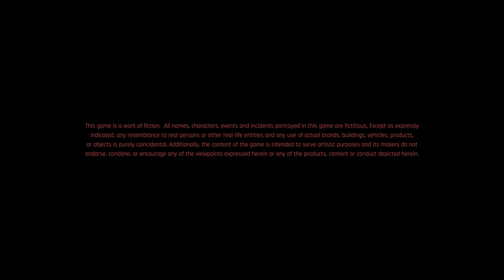Let's Play Cyberpunk 2077 [Episode 5 - The Pickup]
This playthrough of Cyberpunk 2077 took place after the major 2.1 patch. As with all series, I 100% the game in this playthrough. Like all games, this was played on the hardest difficulty: Very Hard.

Cyberpunk 2077 is an action role-playing game played from a first-person perspective as V, a mercenary whose voice, face, hairstyle, body type and modifications, background, and clothing are customizable. Stat categories—Body, Intelligence, Reflexes, Technical, and Cool—influence the player's gameplay style. The three primary play styles are Netrunner (hacking), Techie (machinery), and Solo (combat). V must consult a "ripperdoc" to upgrade and purchase cyberware implants. The rarity of any given equipment is shown by a colored tier system. V can take cover, aim, run, jump, double jump, and slide. Melee strikes can be dealt with close-combat weapons. There are three types of ranged weapons, all of which can be customized and modified—Power (standard), Tech (which penetrates walls and enemies), and Smart (with homing bullets). Ranged weapons are equipped to ricochet bullets in a target's direction and slow them down in bullet time. Four types of damage can be inflicted and resisted—Physical, Thermal, Electric, and Chemical. Weapon use increases accuracy and reloading speed, which are manifested in character animations. The game can be completed without killing anyone, with non-lethal options for weapons and cyberware.

The open-world metropolis of Night City consists of six regions; the corporate City Centre, immigrant-inhabited Watson, luxurious Westbrook, suburban Heywood, gang-infested Pacifica, and industrial Santo Domingo. Its surrounding area, the Badlands, can also be explored. V navigates these locations on foot and in vehicles, which are subject to either a third- or first-person view. Pedestrians are vulnerable to vehicular collisions. Depending on the location, law enforcement may be alerted if V commits a crime. Radio stations are available to listen to. The full day-night cycle and dynamic weather affect the way non-player characters (NPCs) behave. V owns an apartment and a garage. Night City features non-English-speaking characters, whose languages can be translated with special implants. "Braindance" is a device that allows V to undergo other people's experiences Branching dialogues enable interaction with NPCs and actions in quests. Experience points are obtained from main quests and fuel the stats; side quests yield "street cred", unlocking skills, vendors, places, and additional quests. Quests are acquired from characters known as Fixers. Throughout the game, V is aided by various companions. Consumables, like soft drinks, are used for healing, and objects can be inspected in V's inventory. Minigames include hacking, boxing, auto racing, martial arts, and shooting ranges. The player's in-game choices can lead to different endings.